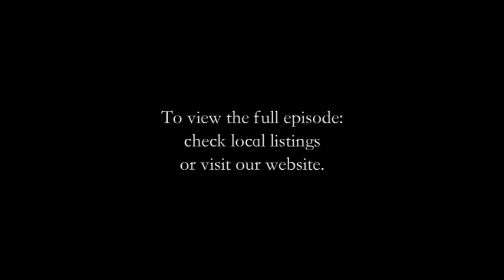Empowering Women - Marie Manning intro Pat Hopkins with Phyllis Godwin.mov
The cast of Empowering Women BOSTON Regional TV series have been enjoying vacations.  Executive Producer, Marie Manning, presents this special episode featuring an interview between co-host Pat Hopkins and Phyllis Godwin.

Empowering Women is expanding its reach and franchising to locations across America.  Producers and hosts are being cast now!